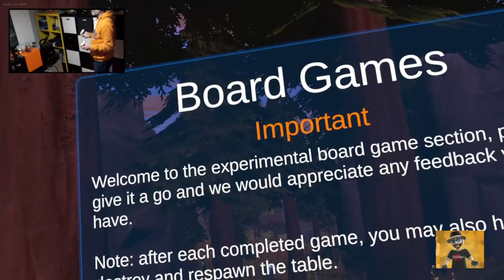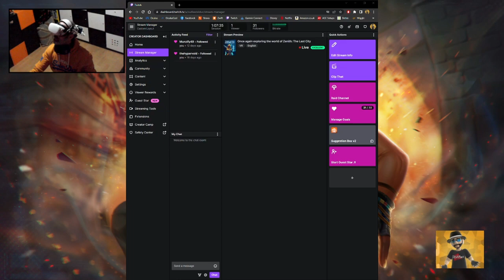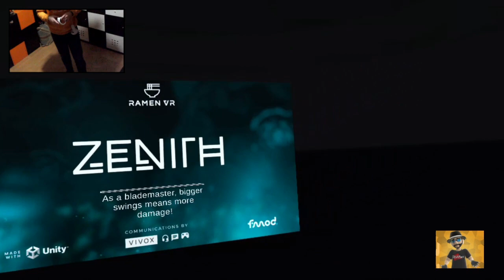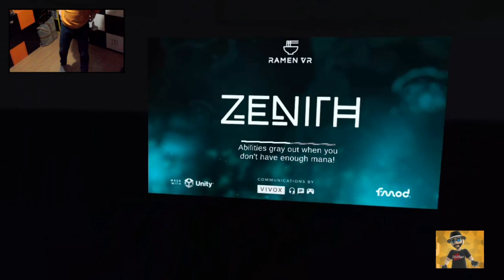Once again exploring the world of Zenith: The Last City